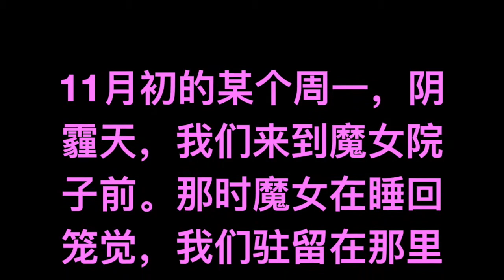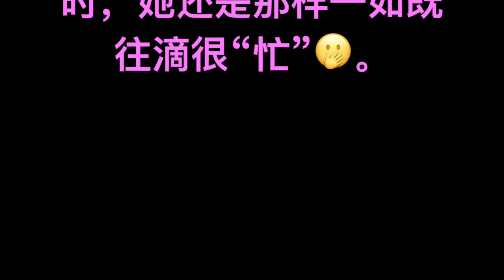Bao Bao 寶姑娘 2017.11.6